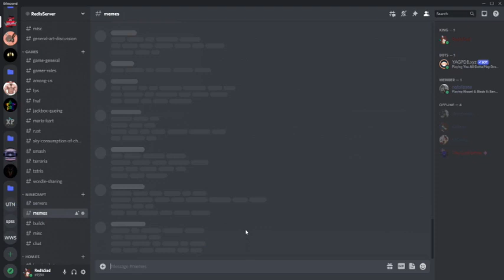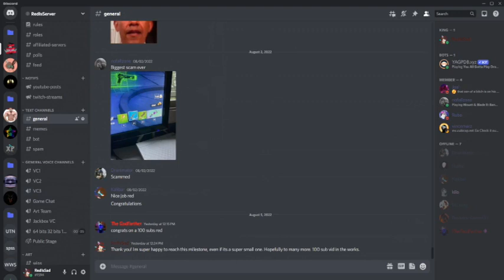Bedwars but its build battle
Thanks to everyone who liked last weeks vid! I truly am happy that it made so many others happy. I made a pt 2 for you guys! if this reaches 200 likes by 2023 I will make a part 3, where I will play until I win.

I draw